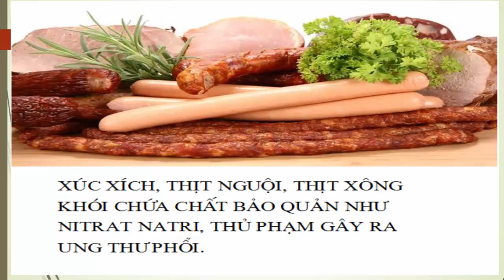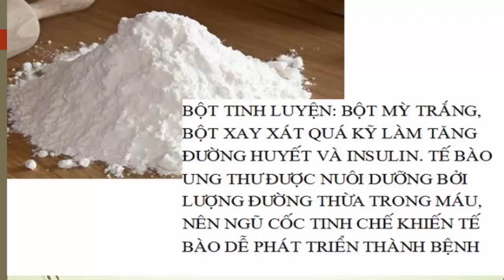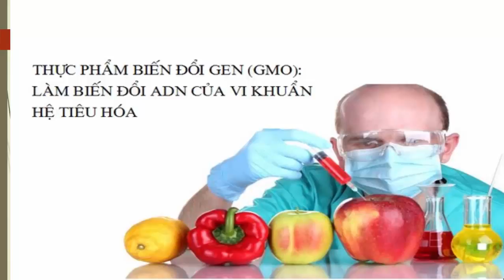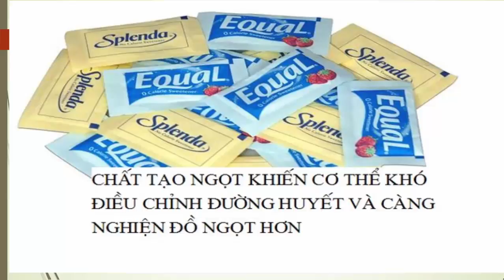Sức khỏe 24h!!!11 loại thực phẩm gây ung thư thường gặp